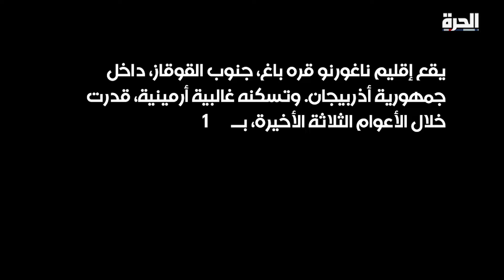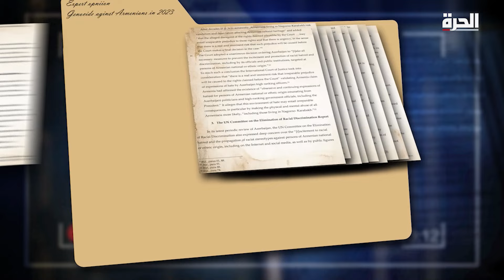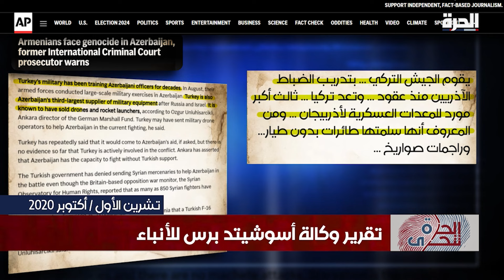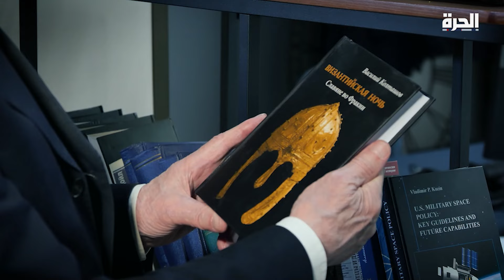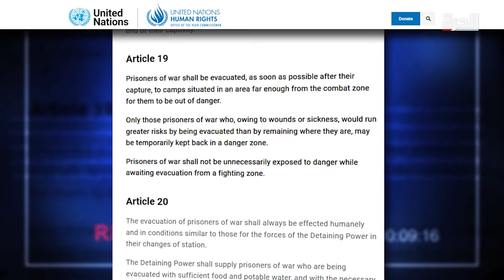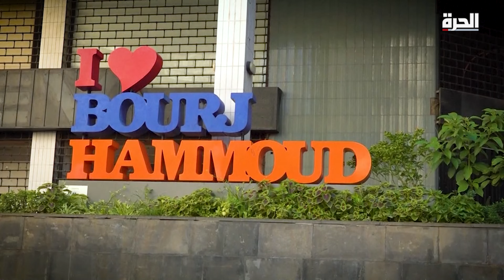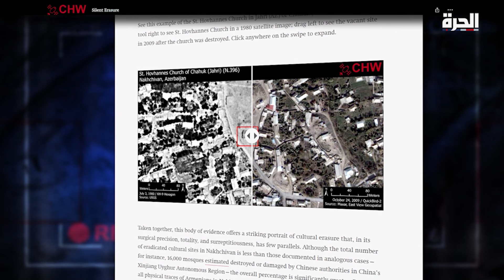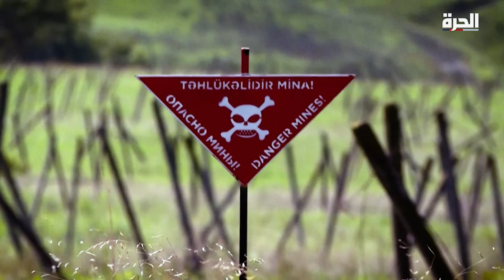ناغورنو قره باغ.. لا أرمن هناك (الجزء الثاني)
في الحلقة الثانية من هذا التحقيق من الحرة_تتحرى، نواصل فتح ملف ناغورنو قره باغ، ونسلط الضوء على الدور الروسي والتركي في تأجيج الصراع في الإقليم بغرض تحقيق مصالح الدولتين، هل دمرت آثار الأرمن في ناغورنو قره باغ؟ وما هو وضع المعتقلين منهم في السجون الآذرية؟ ما هو حجم الانتهاكات المرتكبة ضد المدنيين الأرمن وهل ترقى لمرتبة جرائم الحرب؟

تقرير: رندة جباعي

حمل تطبيق "الحرة كونيكت" للتلفزيونات والهواتف الذكية:

أمازون فاير